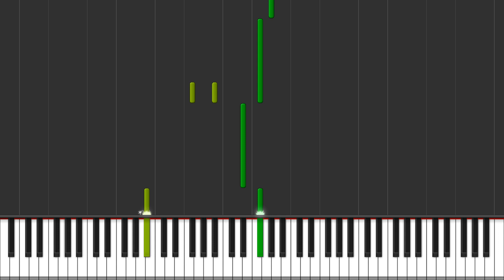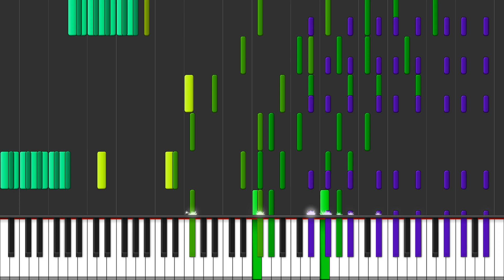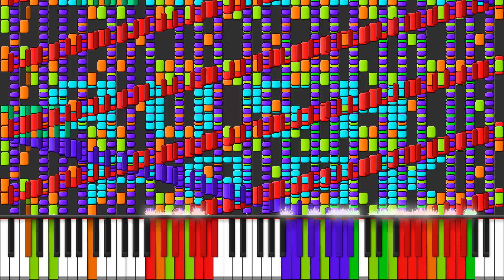RUSH OCEAN PARK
Soundfont: MOSCOWMIDI Acoustic Grand Piano.sf2 -